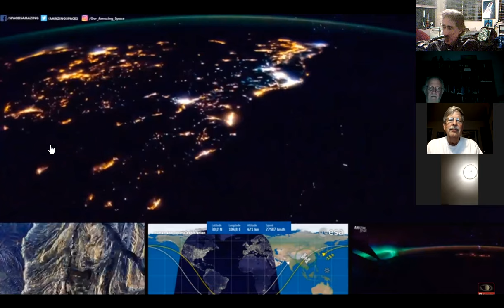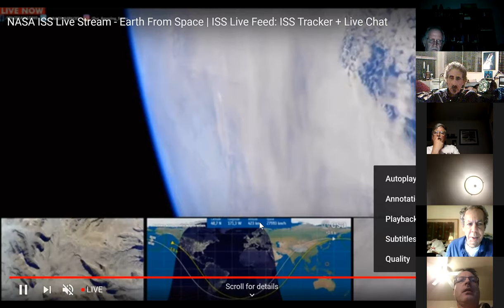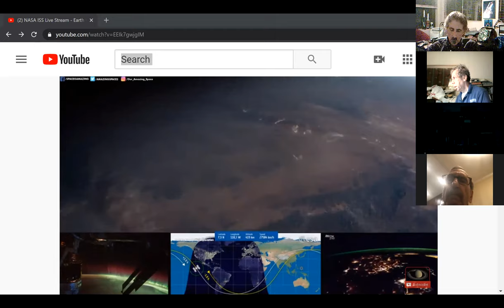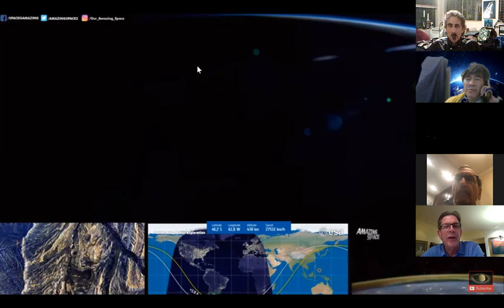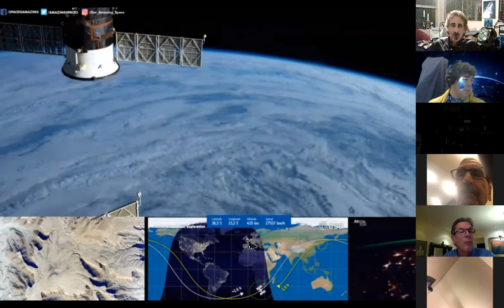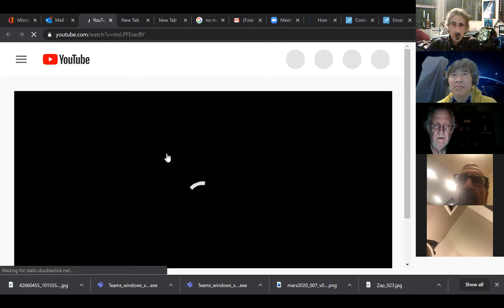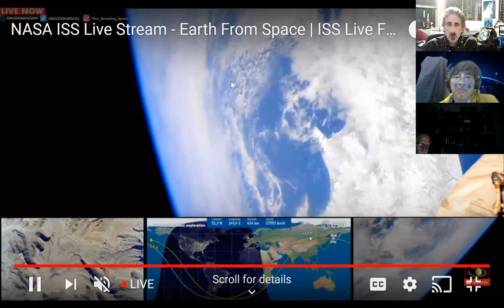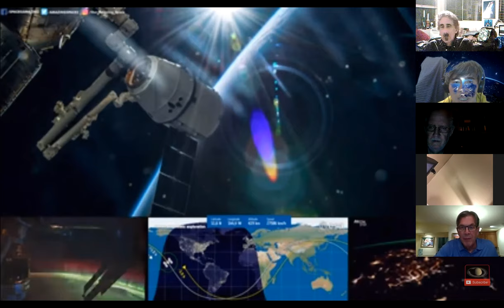AIAA LA LV e Yuris Night April 11 2020